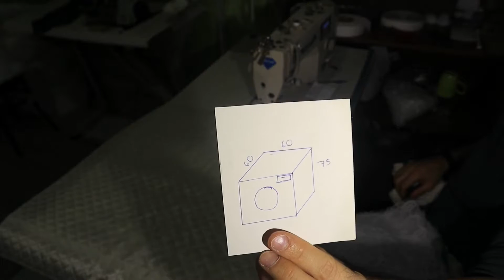Çamaşır makinasına örtü nasıl dikilir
Herkese merhaba
Bu videoda sizler için çamaşır makinasına örtü nasıl dikilir onu tarif etmeye çalıştım
Umarım faydalı bir video olur. Sorularınızı yorum kısmına yazabilirsiniz